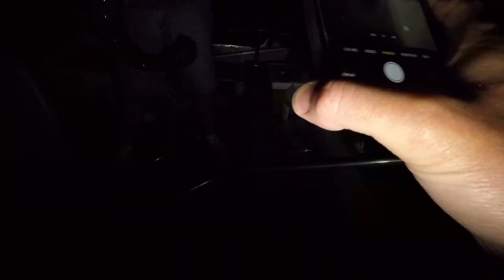MONSTER Flathead Catfish in the BOAT! (Ft. P-City Smitty Catfishing - He was on FIRE!)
Date:  May 2021
Where: Schuylkill River, PA
Weather: Night
Time: 6:00pm - 12:00am
Air Temperature: 64 degrees
Water Temperature: 75 degrees
Current: Mild
Total Fish Caught: 5 flathead catfish and 1 channel catfish. All fish successfully released.
Bait: bluegill, rock bass, and shad
Method: Boat Fishing
Rig: Carolina Rig
Reels: Okuma Classic CLX Levelwind Star Drag reel
Rods: Steve Douglas Tangling with Catfish rod, Muddy River Catfishing Flathead rod, and B&M Catfish rod

GoPro and GoPro Accessories
GoPro Hero 3
GoPro Hero 5
GoPro chest mount
GoPro microphone
GoPro SD card
GoPro Batteries
GoPro Light
GoPro Tripod